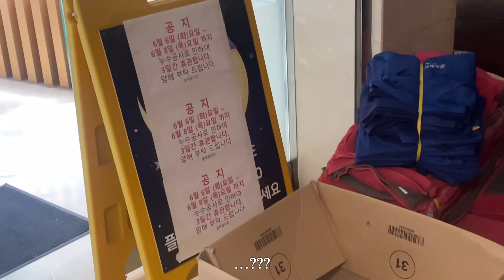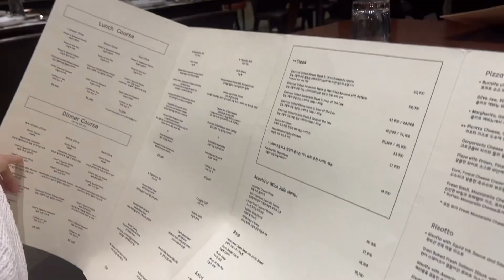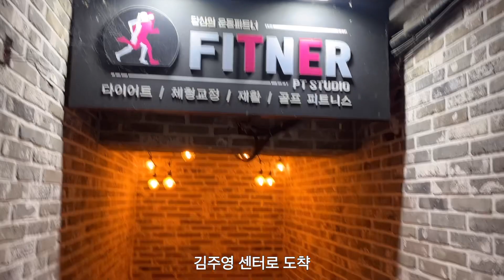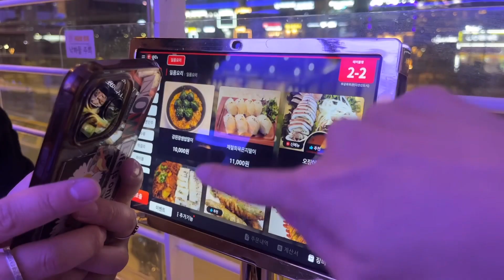Sub) VLOG 일상 브이로그 | 챔피언스 리그 | 맨시티 우승 | 알찬 주말 | 교촌 치킨 먹방 | 짬내서 운동하기 | 다산 피트너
이번주는 치킨 하나로 저녁을 열심히 때웠습니다!
우리 동네 교촌치킨 쨩 👍🏻
여러분은 어떤 치킨을 좋아하시나용 ?
그러고 주말엔 또 역시 알차게 보낸 저,
저의 주말은 항상 알찬거같아요..
좋은거 맞겠죠..? 그렇다고 집에만 있진 못하는 E

오늘도 즐겁게 감상해주시길 바래요🩵